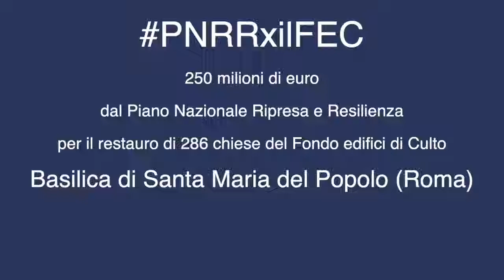PNRRxilFEC - Basilica di S. Maria del Popolo, Roma